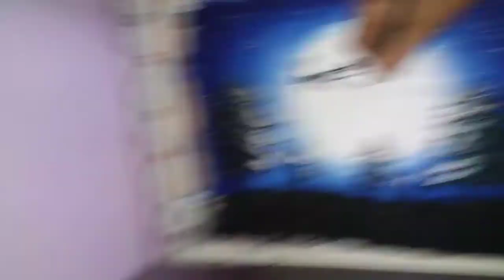Christmas special poster and watercolour mix painting | shreyas kulkarni